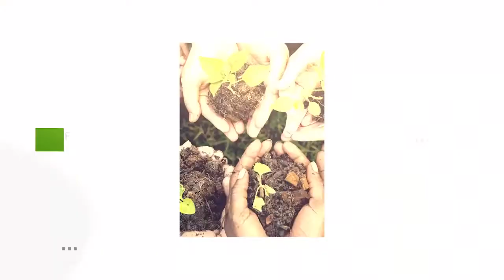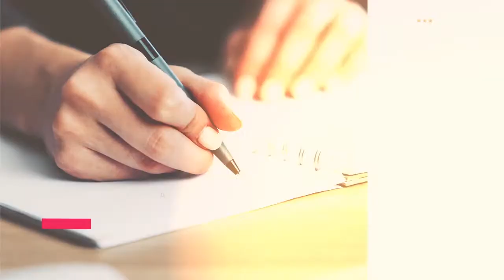Voces de mujer │Aumento de la xenofobia en Costa Rica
🔵✅ Hoy en VocesDeMujer hablamos del aumento de la xenofobia en Costa Rica tras el mal manejo de la pandemia en Nicaragua. Nos acompaña Ana Quirós, Directora de CISAS.

También tenemos una apreciación de la periodista Cindy Regidor sobre cómo los medios hacen la cobertura sobre temas de migración vinculados a Nicaragua en ese país.